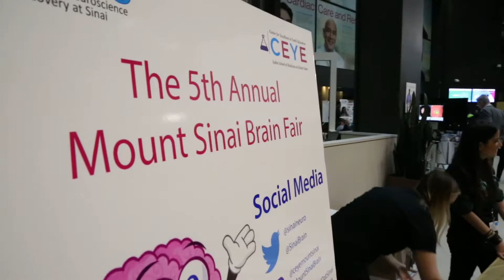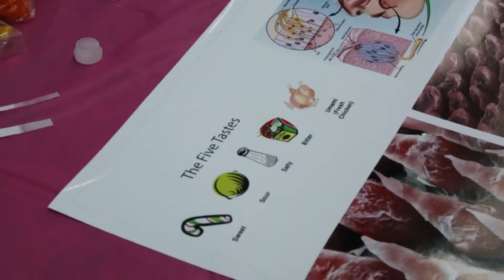Mount Sinai's 5th Annual Brain Awareness Fair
Mount Sinai Health System's 5th Annual Brain Fair. Students and adults come to learn about the Brain in exciting and collaborative ways.